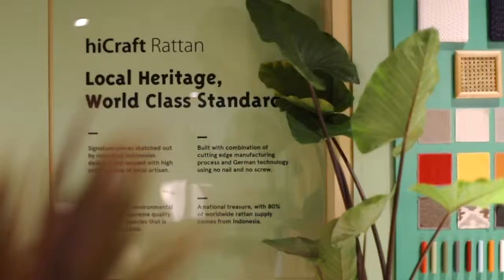IFEX 2019 Highlight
Thank You for coming to our booth at @ifex_id 2019!

It’s such as a great experience and happiness for us to meet and greet you in our lovely booth designed by @alvin_tjitrowirjo from @alvint_id

Our pleasure to introduce local rattan product to the international market, we hope what we’ve done here will make a big change in the furniture Industry.

Thanks too to our designer who collaborate with us and create innovative products using natural and hi quality materials. They are (late) Irvan Noe’man, @abie_@abie_a @studiohiji , @anjafurniture @rinarenville , @smarcellius , and @alvin_tjitrowirjo.

Once again thanks for coming and see you on IFEX 2019!